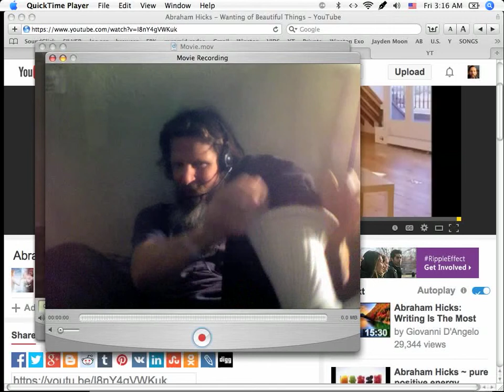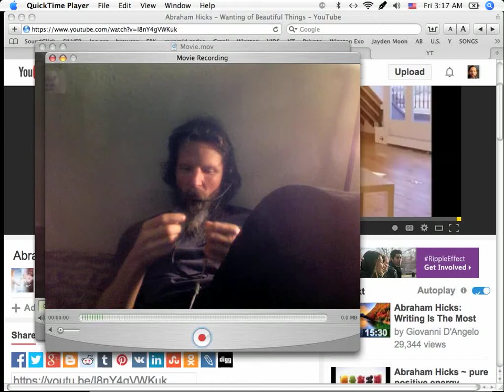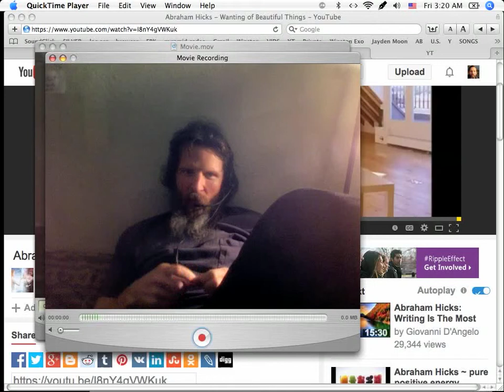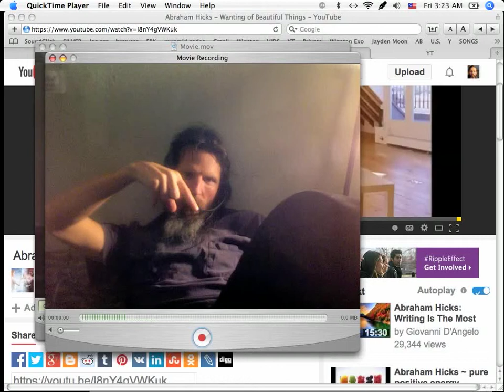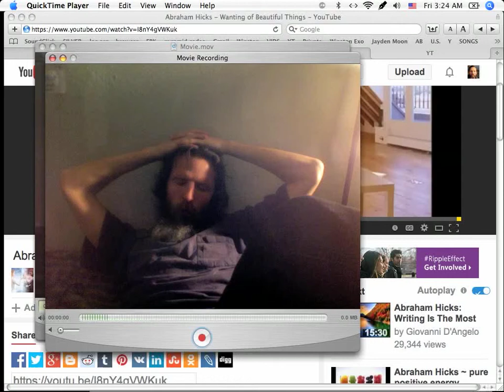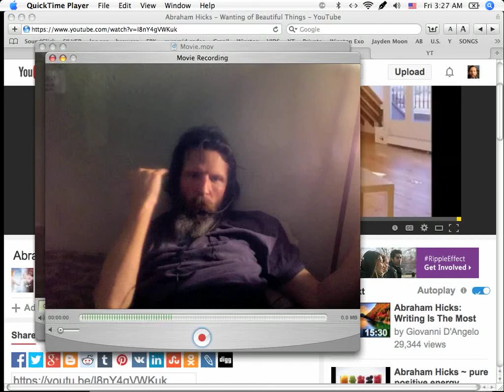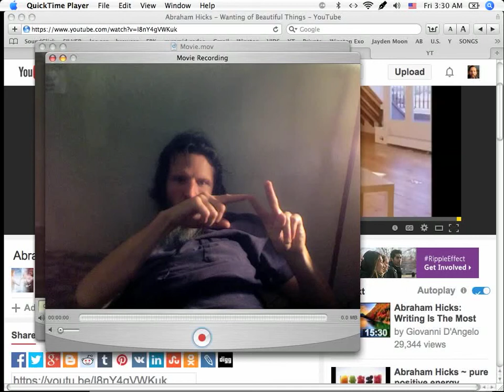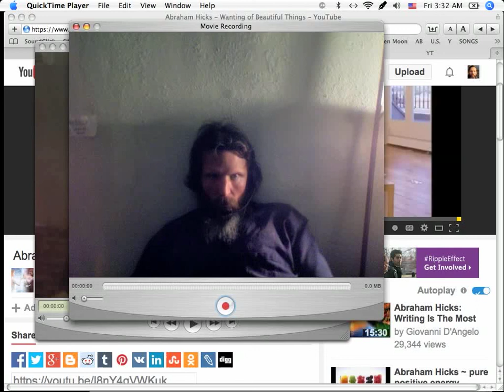FEEL GOOD 3